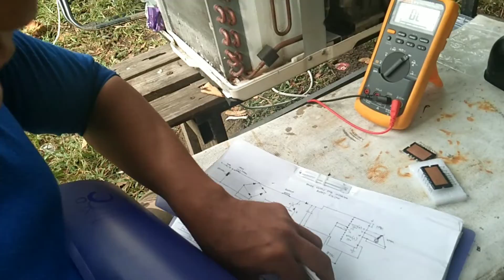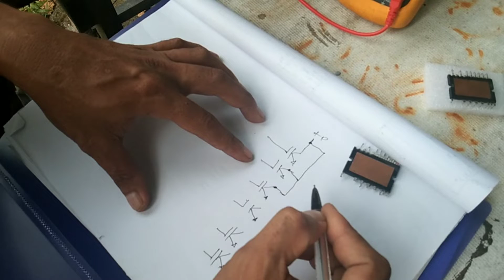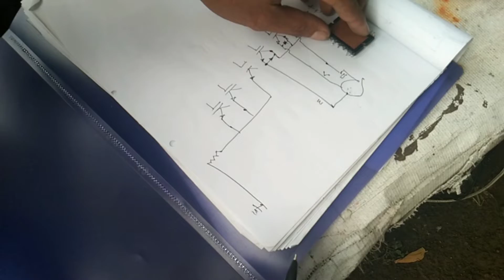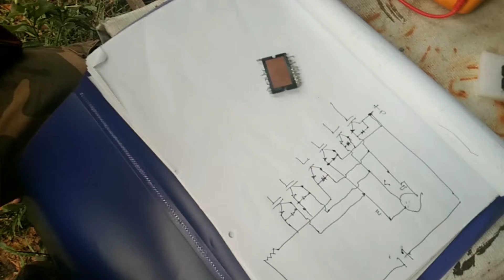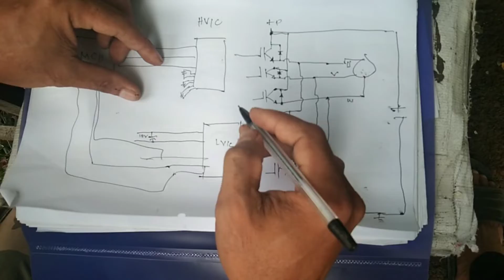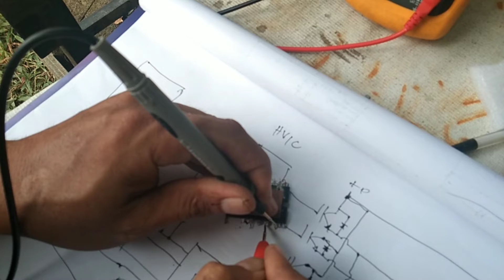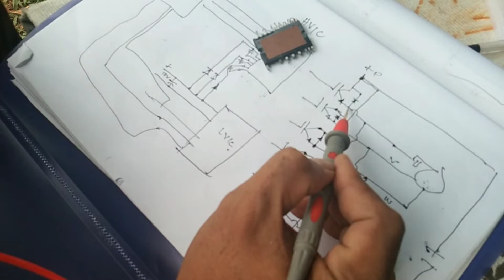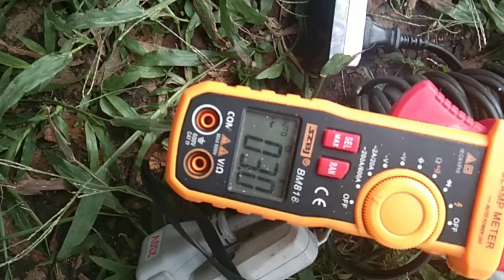Repair w- type inverter shorted ipm ic